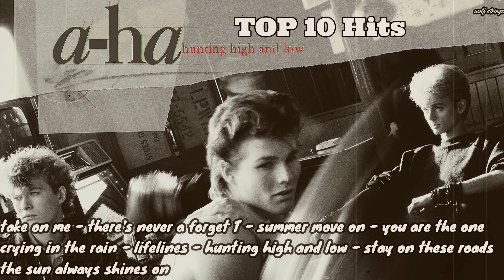A-HA MUSIC HITS COLLECTION - A-HA GREATEST HITS